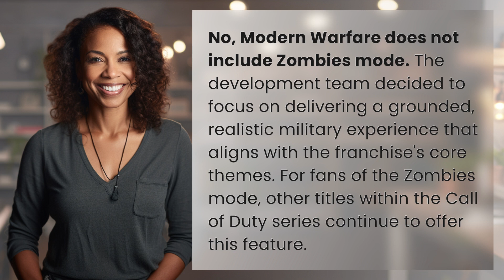Is Modern Warfare getting Zombies?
No Zombies in Modern Warfare: Focusing on Realistic Military Action 👉 No Zombies in Modern Warfare 👉 Discover why the latest installment of Call of Duty, Modern Warfare, does not include the beloved Zombies mode. Instead, the development team prioritizes delivering an immersive and authentic military experience. Find out which other Call of Duty titles still offer the thrilling Zombies feature!

Laura S. Harris (2024, February 12.) Is Modern Warfare getting Zombies?
    🌐 AskAbout.video